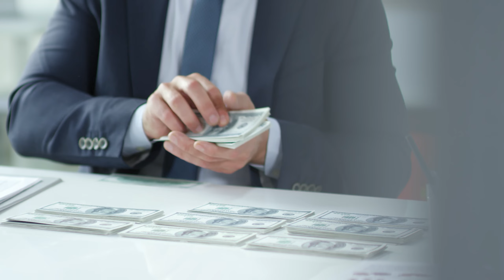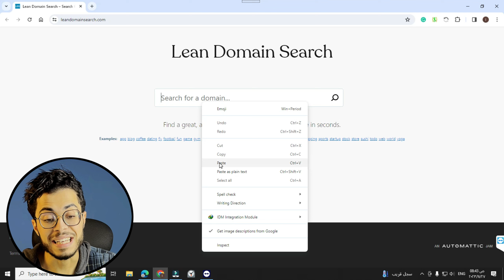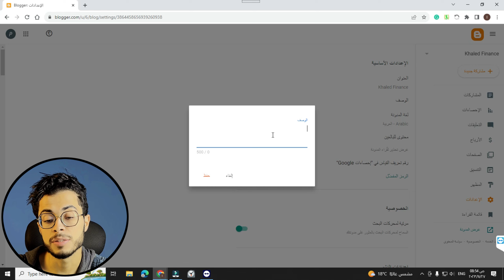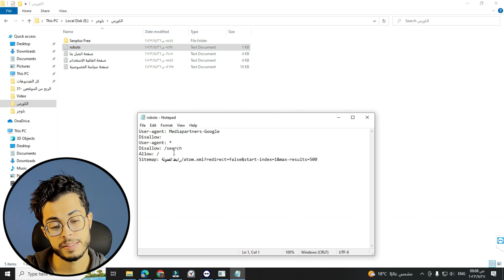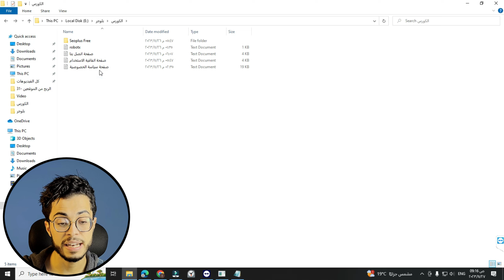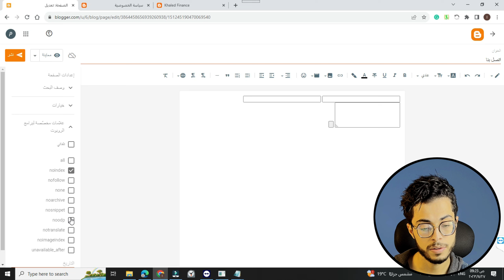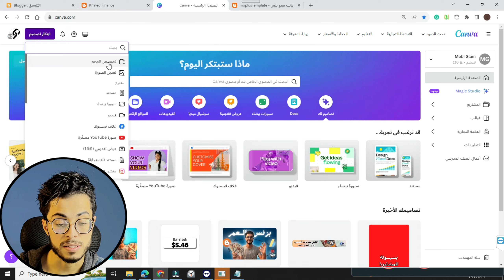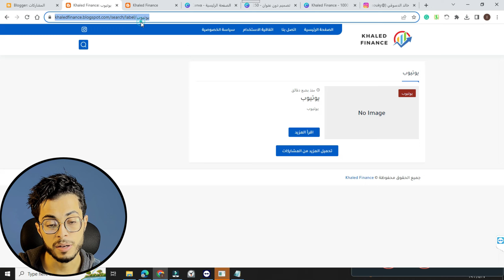ابدأ رحلة ربح آلاف الدولارات مع كورس مجـاني لإنشاء مدونة بلوجر 2024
◀ جميع الاسكربتات والروابط المذكورة في الشرح مع تفاصيل مهمة في الدليل

◀ متفوتش العرض الرهيب ده! خصم كبير على استضافة هوستنجر من هنـــــــــا

◀ استخدم ChatGPT مجـانًا في جميع انحاء العالم بدون تسجيل دخول من هنـــــــــا

◀ للأعمال "فقط" برجاء استخدم البريد الإلكترونى

◀ ادخل على الجزء اللي يهمّك
00:00 ≫ المقدمة
00:35 ≫ مصادر دخل أصحاب المدونات
01:45 ≫ مقارنة بين المنصات
02:41 ≫ اختيار اسم المدونة
03:08 ≫ التسجيل واستعراض بلوجر
07:30 ≫  تركيب القالب

عنوان الفيديو: "ابدأ رحلة ربح آلاف الدولارات مع كورس مجـاني لإنشاء مدونة بلوجر 2024"

مرحبًا بكم في فيديونا الجديد الذي يقدم لكم فرصة فريدة لتحقيق دخل مالي ملهم عبر الإنترنت! في هذا الفيديو، سنأخذكم خطوة بخطوة في رحلة إنشاء مدونة على منصة بلوجر من الصفر، وكيف يمكنكم استغلالها لتحقيق أرباح ضخمة.

● محتوى الفيديو:

1. مقدمة:
تقديم لفكرة الفيديو والفرص المالية الممكنة من خلال إنشاء مدونة بلوجر.

2. مصادر الدخل لأصحاب المدونات:
 شرح مفصل لمصادر الدخل مثل AdSense والتسويق بالعمولة والجست بوست والتبرعات وغيرها.

3. مقارنة بين بلوجر وووردبريس:
 توضيح الفروق بين منصتي بلوجر وووردبريس ليتمكن المبتدئ من اتخاذ قرار مستنير حول المنصة المناسبة له.

4. بداية الرحلة:
كيفية التسجيل في بلوجر واستعراض واجهة المستخدم وضبط إعدادات المدونة.

5. تخصيص المدونة:
 شرح تركيب القالب وإضافة الصفحات الأساسية والتعديلات الضرورية.

6. إنشاء محتوى جذاب:
 دليل على كيفية إنشاء محتوى فعّال يجذب القراء ويحقق نجاحًا على المدى الطويل.

7. التسويق ووسائل التواصل الاجتماعي:
 كيفية بناء حملة تسويق قوية والترويج للمدونة عبر وسائل التواصل الاجتماعي.

8. إدارة الصعوبات المحتملة:
 التعامل مع التحديات المحتملة وكيفية تجاوزها للوصول إلى النجاح.

9. ختام وتحفيز:
 ختام المقطع بتحفيز المشاهدين للبدء في رحلتهم نحو إنشاء مدونة ناجحة.

لا تفوتوا الفرصة وابدأوا رحلتكم نحو ربح آلاف الدولارات عبر إنشاء مدونة بلوجر في 2024!

للحصول على مزيد من المعلومات والتفاصيل الفنية، تفضلوا بمشاهدة الفيديو كاملاً ولا تترددوا في طرح أي أسئلة في قسم التعليقات. نتمنى لكم رحلة ملهمة ومليئة بالنجاح!